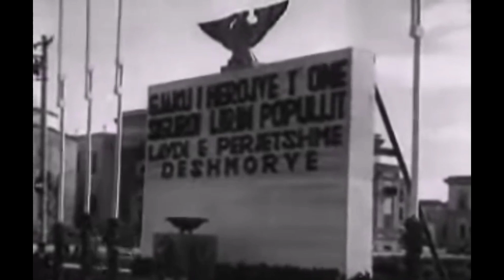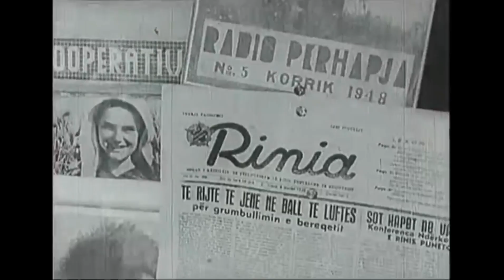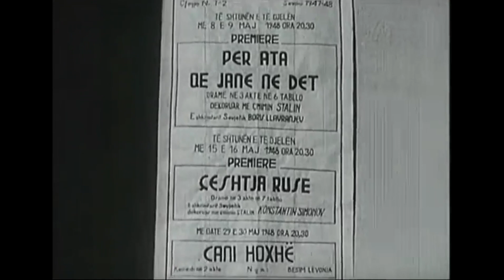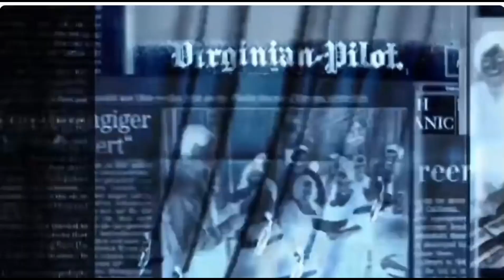Arratisja e pabesushme e ministrit te Enver Hoxhes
Panajot Plakut me origjinë nga fshati Hoçisht i Devollit të Korçës, i cili pasi u diplomua në shkollën “Normale” të Elbasanit në vitin 1936, u kthye në qytetin e Korçës ku u lidh me grupet komuniste dhe në periudhën e pushtimit të vendit 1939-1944, ai u angazhua në Lëvizjen Antifashiste dhe për aktivitetin e tij u arrestua e u burgos nga autoritetet italiane në qytetin e Durrësit e pasi u lirua, doli në radhët partizane, duke u emëruar si zëvendës komisar i Brigadës së Parë Sulmuese të komanduar nga Mehmet Shehu, që me formimin e saj në gushtin e vitit 1943, në fshatin Vidhkuq të Korçës. Si i ngjiti shkallët e karrierës ushtarake Panajot Plaku pas mbarimit të Luftës, duke filluar nga komisar dhe komandant Divizioni në rrethin e Korçës, komandant Korpusi, Drejtor i Drejtorisë Operative dhe zëvendës shef i Shtabit të Përgjithshëm të Ushtrisë Shqiptare në Ministrinë e Mbrojtjes Popullore me gradën e gjeneral-major, zv/ ministër i Mbrojtjes Popullore për Drejtorinë e Kufirit, e deri tek posti i ministrit pa Portofol në qeverinë që kryesohej nga Mehmet Shehu.
Si mundi të arratisej nga Panajot Plaku nga Shqipëria në qershorin e vitit 1957 (kur mbante funksionin e ministrit pa portofol dhe Kryetarit të Komitetit Shtetëror për Gjeologjinë) duke kaluar fshehurazi kufirin shtetëror në afërsi të liqenit të Pogradecit nga fshati Lin dhe të dilte në Jugosllavi, ku u vendos në Beograd si azilant politik dhe i dërgoi një letër udhëheqësit të Bashkimit Sovjetik, Nikita Hrushov, duke denoncuar të gjitha krimet e Enver Hoxhës dhe regjimit të tij?! Misteri i vdekjes së Panajot Plakut në vitin 1966 në hotelin ku banonte në Beograd dhe çfarë shkruante ai në kujtimet e tij për Enver Hoxhën e udhëheqjen e lartë të PPSH-së, të cilat i përmblodhi për t’i botuar në një libër me titull “Dhuna mbi revolucionin në Shqipëri”, dhe pas vdekjes së tij ai u përkthye edhe në gjuhën serbo-kroate (nga Predrag Vuqiviq, redaktor i gazetës “Borba” dhe Vela Popoviq, redaktor i Televizionit të Beogradit), libër që pati një jehonë të madhe dhe u botua më pas nga Shtëpia Botuese “Rilindja” e Prishtinës në gjuhën shqipe në vitin 1985.